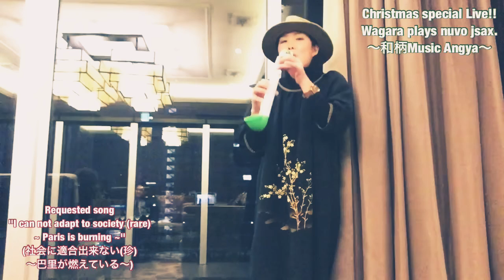【社会に適合出来ない(珍)〜巴里が燃えている〜】というリクエスト曲をnuvojsaxで演奏致しました！〜和柄Music Angya"Xmas special live! in 日本酒イベント"〜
着物を着たサックス奏者"和柄Musician"
(今回は着物リメイクワンピースを着用)
今回はとある日本酒クリスマスイベントにてnuvo jsax でスペシャルライブを行いました。
動画ではリクエストを頂いた
「社会に適合出来ない(珍)〜巴里が燃えている〜」
("I can not adapt to society (rare) ~ Paris is burning ~")
という曲をnuvo jsax で演奏いたしました。

演奏後にはおまけ動画がありますが、映っている和柄ではない女性が結婚相手を募集されております。
気になった方は和柄MusicianのTwitterにDMを下さい。

では動画をお楽しみ下さいませー

和柄Musician各メディアのフォローもよろしくお願いします！